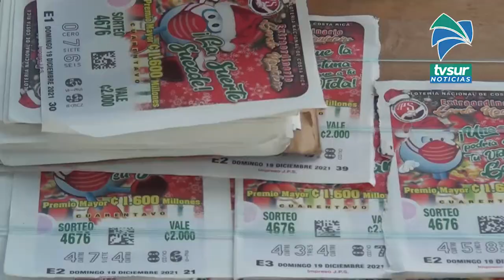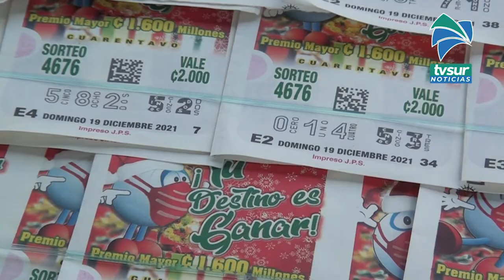Gordito Navideño se vende bastante en San Isidro de El General, compradores buscan de todos los núme